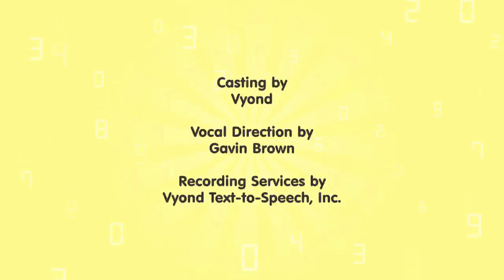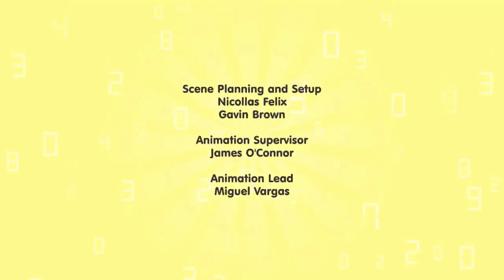Numberfriends - Season 1, Episode 4: One, Two, Three!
The Numberfriends learn all about numbers up to three. Learn to count to three with the Numberfriends.